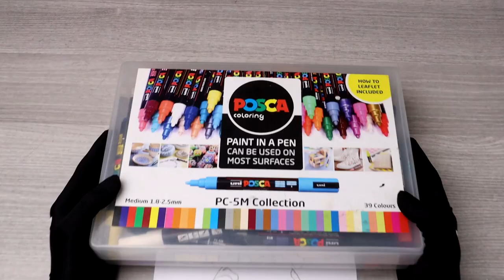Cristiano Ronaldo vs Lionel Messi Art ...End of an era!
The battle between Messi and Ronaldo never ends
The last chance for them to the world cup and path of glory